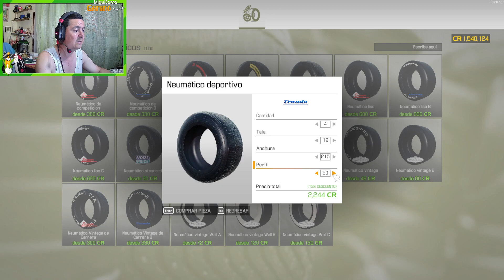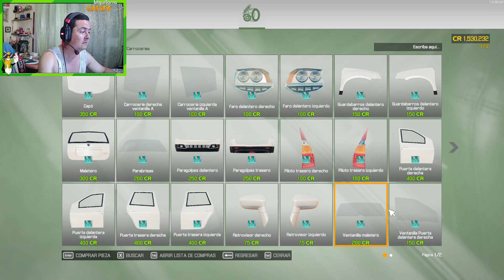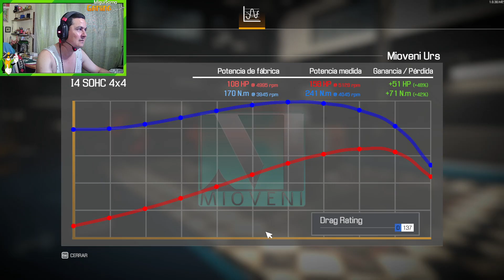Termino el Mioveni URS👨‍🔧Car Mechanic Simulator 2021👨‍🔧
Aquí en el taller arreglado cochecitos